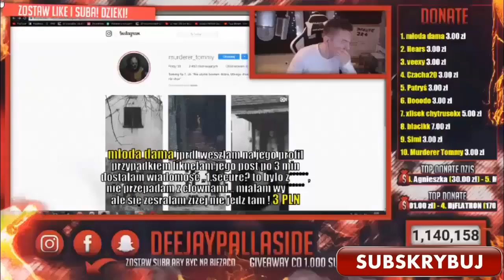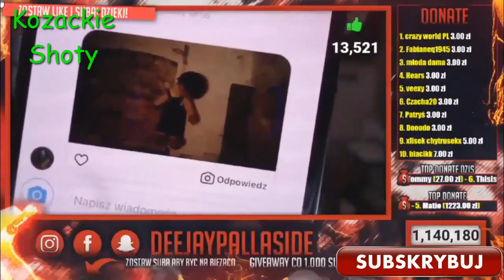KLAUN MORDERCA OGLĄDA STREAM DeeJayPallaside !!!